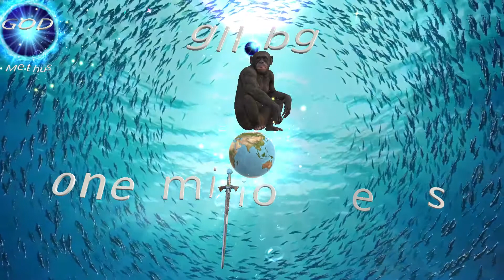911.bg - Moral disinfection is needed, then there will be no more physical infections in the future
In practice:The implementation of the 9️⃣1️⃣1️⃣🔘bg - system consists of the following: All organizations in the world-private,public,state must accept by order, law or protocol: CODE🔘9️⃣1️⃣1️⃣🔘bg, CREDO🔘9️⃣1️⃣1️⃣🔘bg, RIGHT🔘9️⃣1️⃣1️⃣🔘bg. By one concrete point of the three documents should be considered at a scheduled of regular meetings each day of each month. Management should announce incentives and punishments for members of the organization.

9️⃣1️⃣1️⃣🔘 bg - This is not shared from the of ordinary people. So far, disinfection and quarantine seem sufficient. But moral disinfection is needed, then there will be no more physical infections in the future.